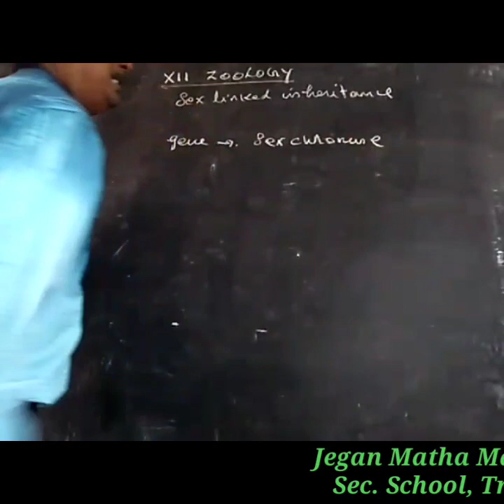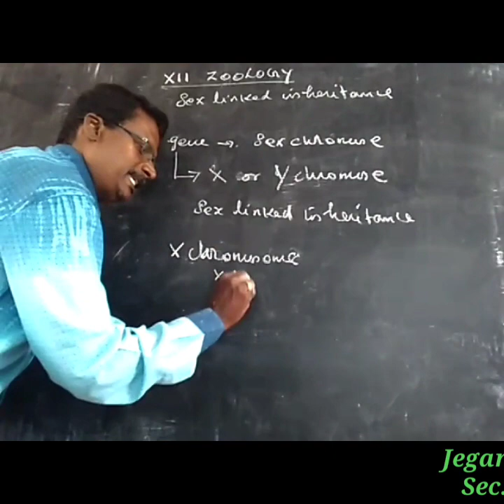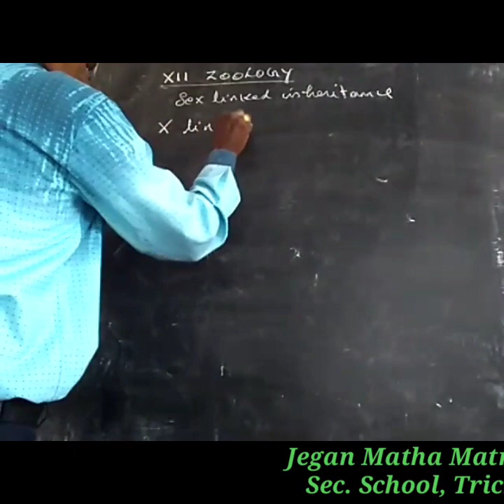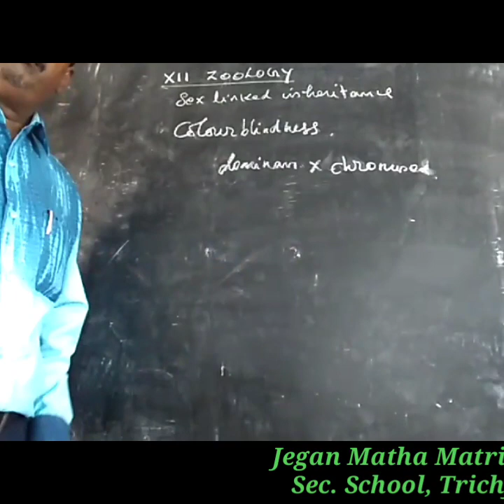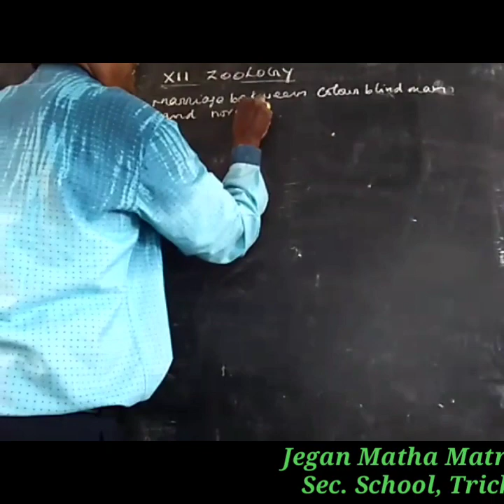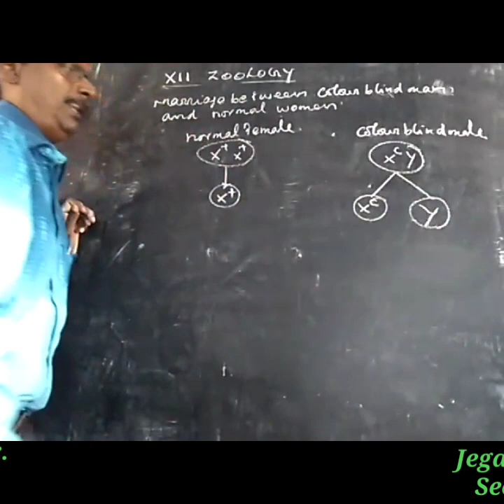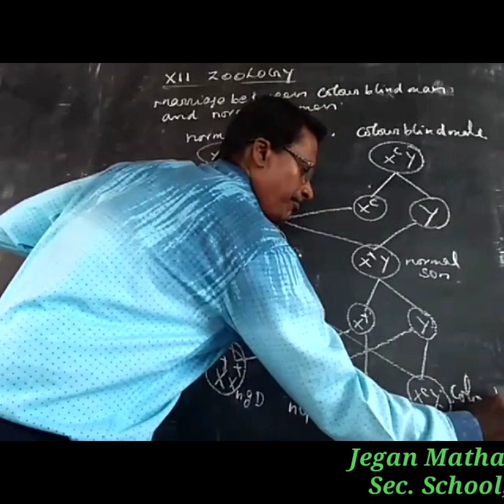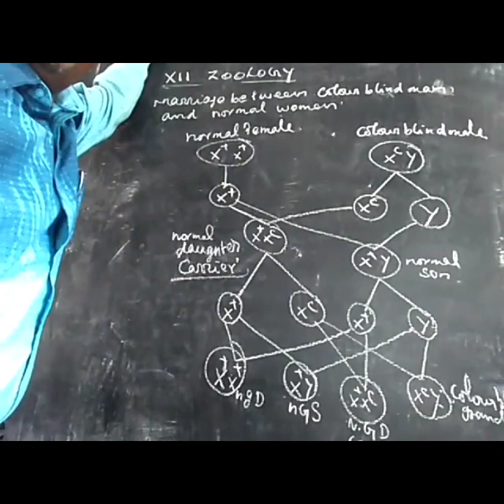STD XII BIO ZOOLOGY(SEX LINKED INHERITANCE)